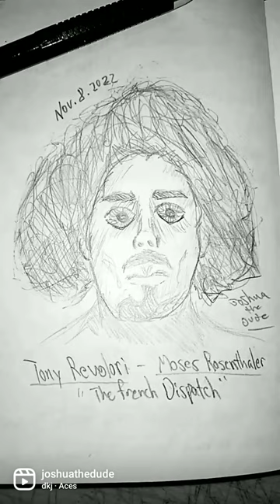Caricature of Tony Revolori